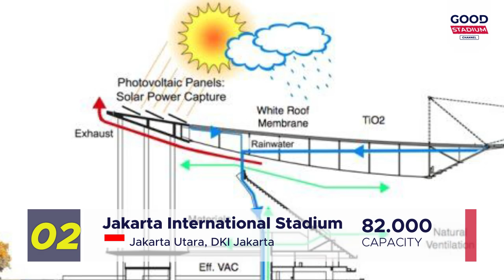Aku Bukan Atap Biasa‼️ INILAH 7 STADION DENGAN ATAP PALING KEREN DI INDONESIA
Stadion berikut ini memiliki desain atap yang beda dari yang lain, selain berfungsi untuk melindungi penonton dari terik dan hujan. Stadion di indonesia ini ternyata memiliki keunikannya tersendiri, seperti Jakarta International Stadium dengan atap buka-tutupnya, stadion harapan bangsa dengan atap raksasanya, dan atap stadion aji imbut dengan membran yang khas. inilah 7 atap stadion terbaik di Indonesia!

GoodStadium
2023